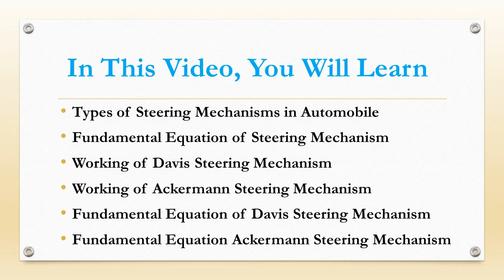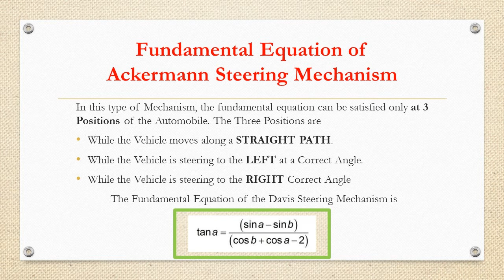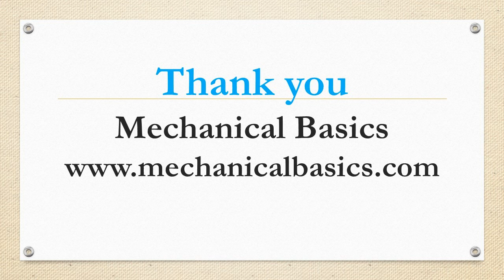Types of Steering Mechanisms | Davis Steering And Ackermann Steering Mechanisms | Mechanical Basics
Steering Mechanism is the combination of the different links and pairs that results in the moments and responsible for changing the directions of whole vehicle. In other words, Steering is the guiding system of the machine or automobile to achieve required direction or to turn the automobile to the required side. The mechanism is used to steer or change the direction of the vehicle is called Steering Mechanism in Automobile.

- Types of Steering Mechanism In Automobile
- Working of Davis Steering Mechanism
- Working of Ackermann Steering Mechanism
- Fundamental Equation of Davis Steering Mechanism
- Fundamental Equation of Ackermann Steering Mechanism

To read more about Steering Mechanism and Types of Steering Mechanism, please click the below link.

In the above blog link, you can read
- What is Steering Mechanism In Automobile?
- What is Instantaneous Center?
- Advantages of Types of Steering Mechanism
- Conclusion

About Mechanical Basics:
Mechanical Basics is a platform of Mechanical Engineering and Mechanical Field Updates. In this Mechanical Engineering Blog, you can find number of Mechanical Devices, Mechanisms Working.
Additionally, everyone can read...
- Basics of Mechanical Engineering Subjects
1. Engineering Mechanics
2. Heat Transfer
3. Theory Of Machines
4. Fluid Mechanics and Hydraulic Machines
5. Strength of Materials
6. Thermal Engineering

Mechanical Basics is one stop solution for all Mechanical Students. Moreover, this Blog is very useful for Diploma in Mechanical engineering, Diploma in Production Engineering, Diploma in Manufacturing Engineering, B Tech Mechanical Engineering, B Tech Production Engineering, B Tech Manufacturing Engineering, B Tech Industrial Engineering, BE Mechanical Engineering, BE Industrial Engineering, BE Manufacturing Engineering and many more.